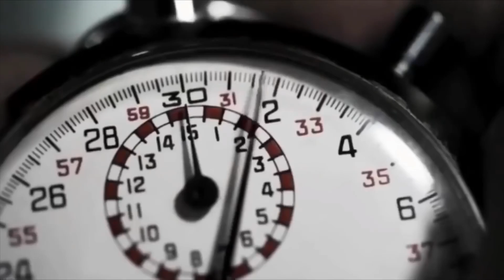GTA 6 Official Trailer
GTA 6 trailer leaked this is awesome